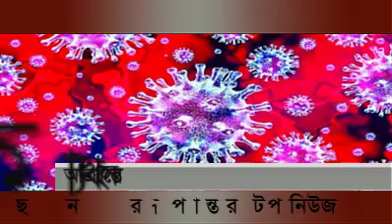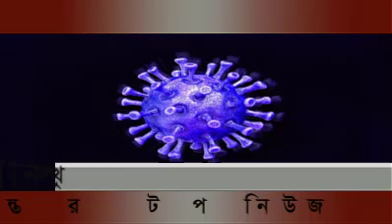RUPNTOR TOP NEWS | 4 PM | 23_June_2020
Rupantor Television is the most popular Bengali language News & Entertainment TV channel in Bangladesh. Known as “Rupantor TV” is a 24-hour News Channel of Bangladesh.
This Channel is the authorized of Rupantor Television. News, Sports, Music video, Talk-show, Educational, Religious, Politics Related Programs, Drama, Movie, Cartoon, Comedy And Other Entertainment Programs.

Rupantor TV Official Address:
80/C/2, Hazi Rahim Uddin Bhuiya Center.
4th Floor, Damra Road, North Jatrabari, Dhaka-1204

_____ANTI-PIRACY WARNING_____

Please avoid other methods of copying or duplicating the video, and help us support anti-piracy measures in any way you can. Thank you - Team Rupantor News.